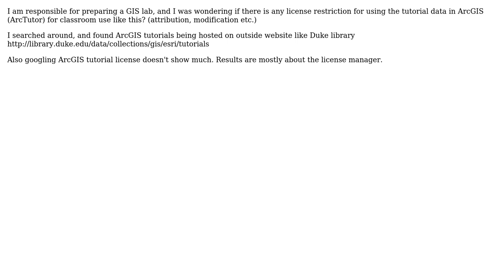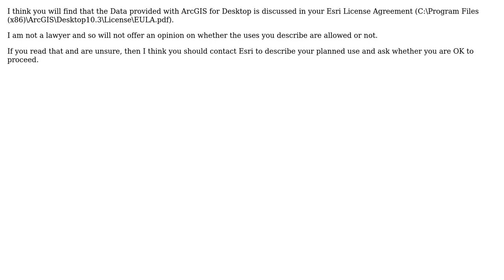GIS: ArcGIS tutorial data for classroom use? (2 Solutions!!)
GIS: ArcGIS tutorial data for classroom use?

With thanks & praise to God, and with thanks to the many people who have made this project possible! | Content (except music & images) licensed under CC BY-SA | Music | Images & others | With thanks to user tinlyx user PolyGeo user Mox and the Stack Exchange Network Trademarks are property of their respective owners. You are responsible for your own actions.